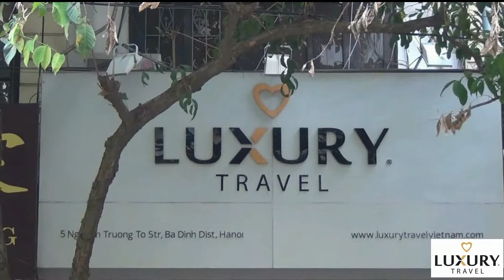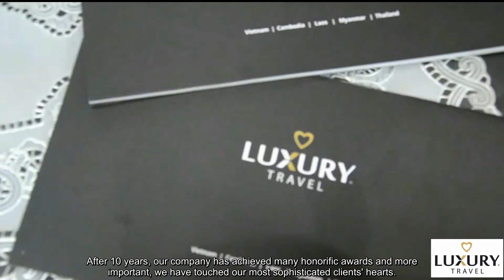Luxuriöser Botschafter - Deutsches Verkaufsteam | LuxuryTravelVietnam.com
| It is one of our common working days. We are from German Sales Department. We do our best to offer our clients the most authentic experiences within Vietnam and Indochina.